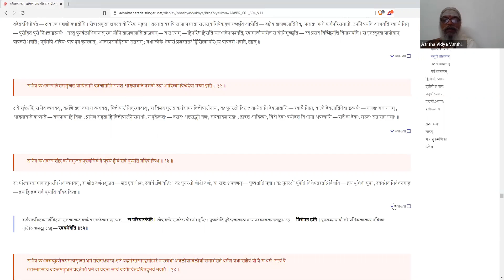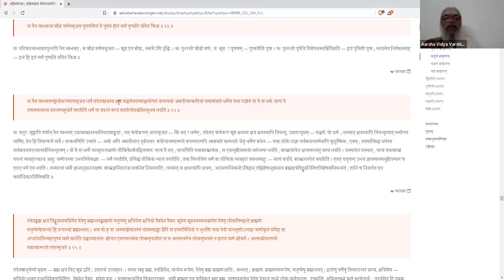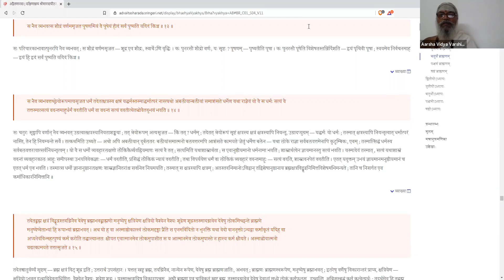Brhadaranyaka Upanishad - 069 - 1.4.11 - 1.4.14 Bhashya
Brhadaranyaka Upanishad in English with the commentary of Adi Shankara. This video features vakya  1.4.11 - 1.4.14 Bhashya